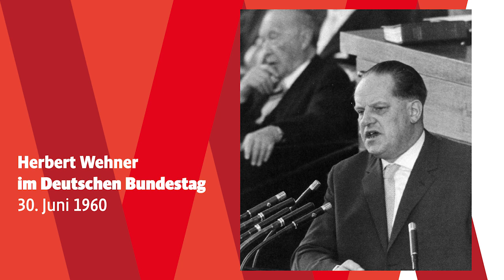Herbert Wehner - Rede im Deutschen Bundestag am 30. Juni 1960 (Ausschnitt)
Herbert Wehner definiert in seiner Rede vom 30. Juni 1960 die außenpolitische Strategie der SPD neu. Dabei mahnt er, den innenpolitischen Gegner nicht als Feind anzusehen. Das zerstöre die Demokratie.